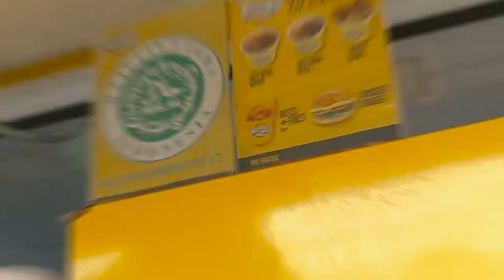Makan di Bogor Foodtruck Festival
Bogor Foodtruck Festival adalah acara yang di selenggarakan oleh mahasiswa sekolah vokasi IPB jurusan Komunikasi (KMN). Di sana ada berbagai macam makanan, tenant, dan foodtruck tentunya. Di festival tersebut semua orang bebas masuk alias FREE ENTRY dan acara tersebut dihadiri oleh master chef and Skinny Fabs wow bgt kan :D tapi skinny fabs datangnya malam jadi gua ga ketemu deh. yowes lah.

ENJOY ! :D

My gear :
Sony A6300
Mic Clip On Deluxe
Mini Tripod
Lenovo IdeaPad Y700